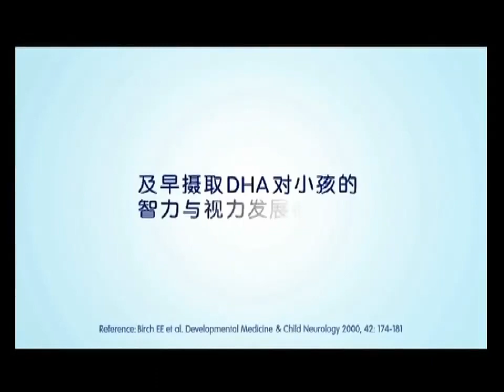Enfagrow A+ & EnfaMama A+ Promo, 988/NTV7 & One FM CNY 2010 & Beyond The Realm Of Conscience Promo